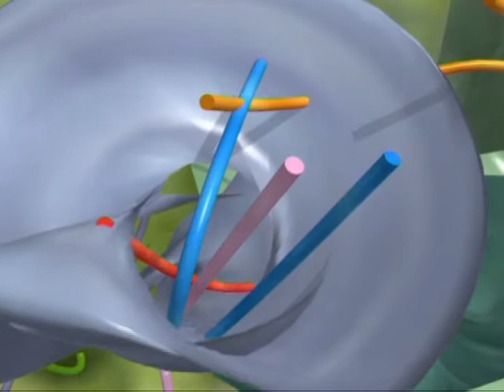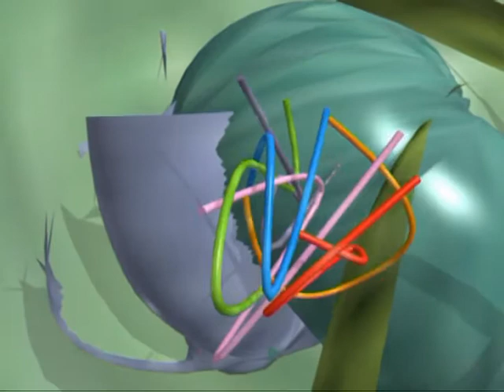Un'onda gravitazionale presa a caso (mono)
cortronico astratto tridimensionale nel formato mono, finito nel mese di agosto 2014, con la musica di Marco Ferrazza